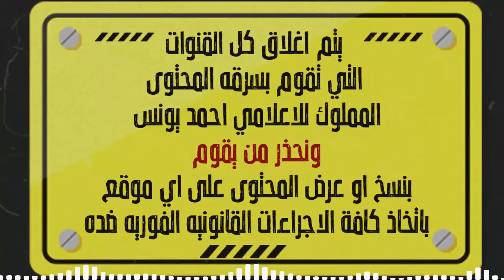شبح إيميلي 😱!! | رعب أحمد يونس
أحمد يونس سالم يونس هو مذيع راديو وتلفزيون مصري، من مواليد ييس30 يناير 1981، متزوج ولديه ثلاث أبناء، حاصل على ليسانس آداب قسم لغة إنجليزية، بدأ عمله في مجال الإعلام كمعد للبرامج. كان من أوائل المذيعين الذين انطلقوا مع بداية الإذاعة المصرية الشهيرة نجوم إف إم عام 2003، كانت فقرة «نص ساعة مع أحمد يونس» هي أول ما أذاع على نجوم إف إم، ثم بدأ تقديم برنامج عالقهوة في 2009 من الساعة ال12 منتصف الليل وحتى ال3 فجرا أيام الاثنين والأربعاء والخميس والجمعة ، وبعدها انتقل للعمل في اذاعة (الراديو 9090) وبدأ تقديم برنامجه الشهير «كلام معلمين» في 3 نوفمبر 2015 بعد استقالته من نجوم أف أم وهو مستمر في تقديمه حتى الآن ولكن بشكل أسبوعي ، منتصف ليل الخميس
حيث بدأ أحمد يونس في تقديم برنامج اذاعي صباحي يومي بعنوان "صباحك ومطرحك" على الراديو 9090 منذ بداية عام 2019 حتى الآن ، وحقق من خلاله نجاحا كبيرا.
ومع بداية عام 2020 بدأ أحمد يونس في تقديم برنامجه التلفزيوني "أتوبيس السعادة" على قناة DMC المصرية ، وهو برنامج أُسري تنموي يهتم بنشر الخير والفرحة في كل مكان .

الى جانب فقرة الرعب الشهيره التي قدمها يونس في برامجه الاذاعيه ، يمتلك أكبر مكتبه صوتية مسموعة لقصص الرعب على قناته بموقع يوتيوب ، حيث يصدر أسبوعيا ثلاث قصص_رعب اذاعية جديدة